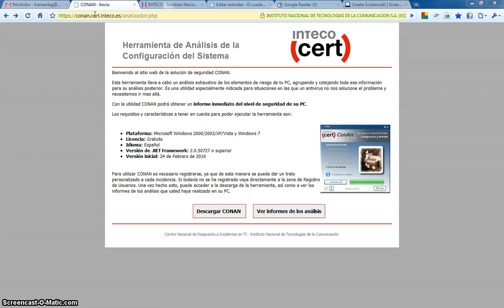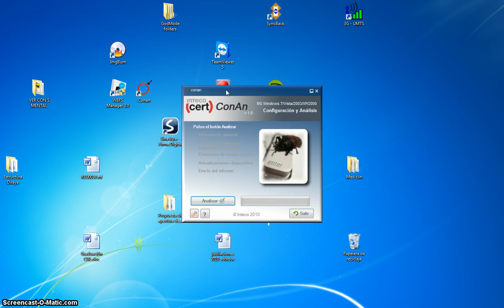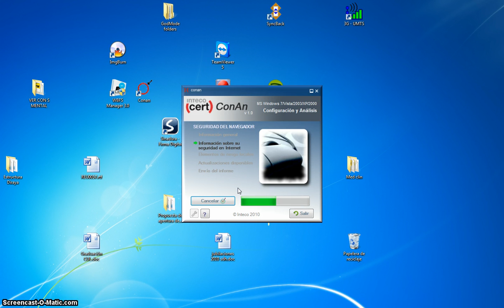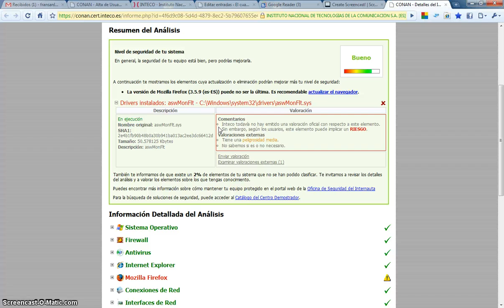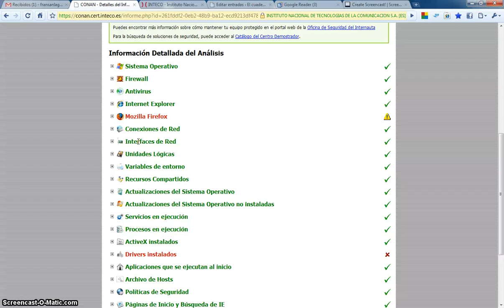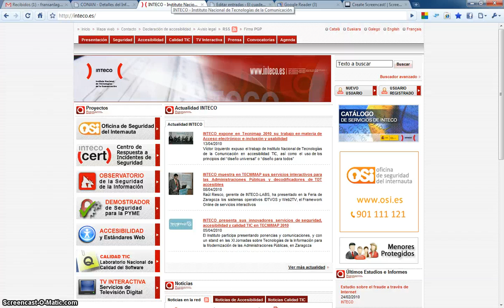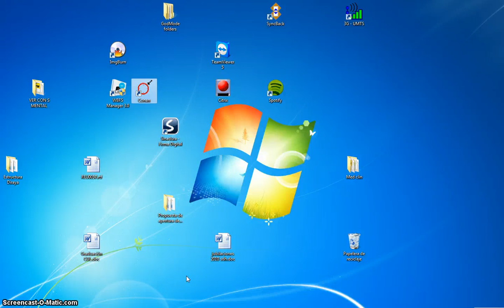Mostrando ConAn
Una aplicación desarrollada por INTECO que nos permitirá realizar un análisis profundo de nuestro sistema para detectar vulnerabilidades